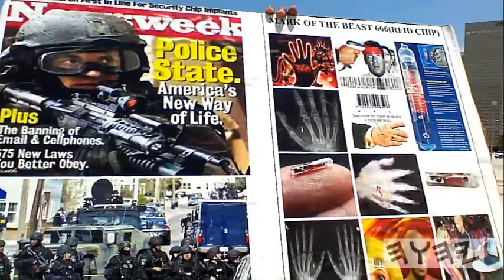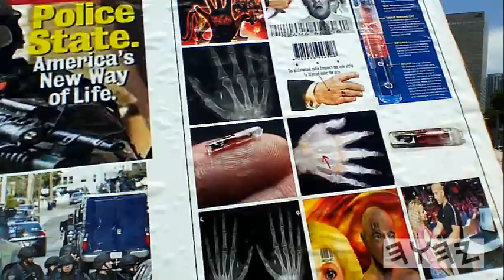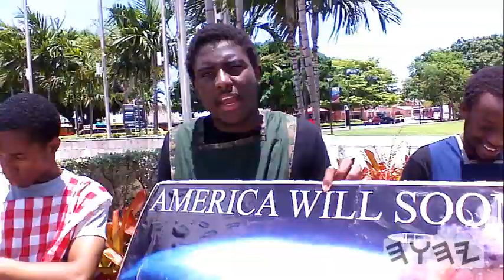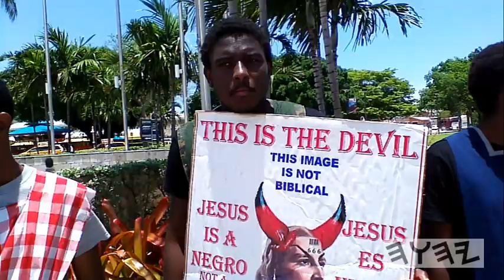Pt. 8 Pop Belly Devil And His Wife Show Their True Colors